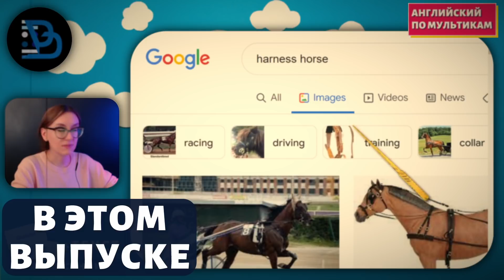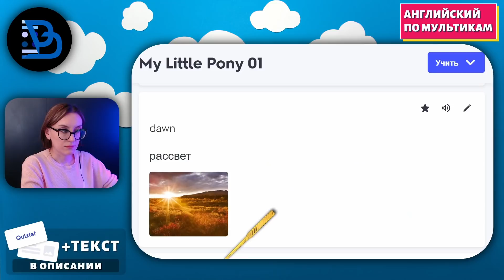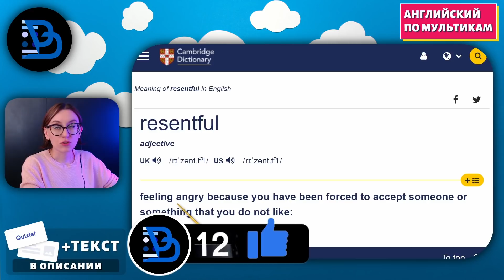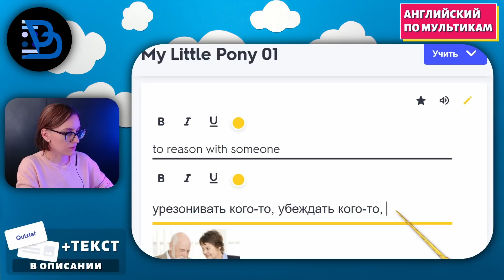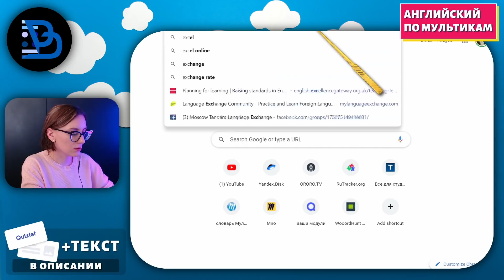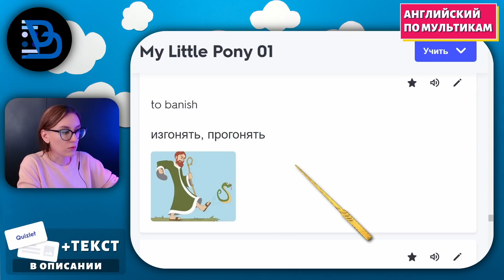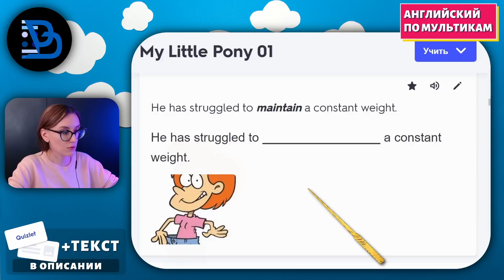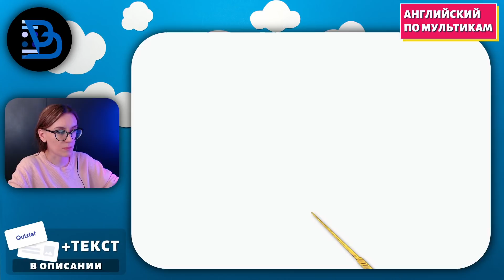АНГЛИЙСКИЙ ПО МУЛЬТИКАМ - My Little Pony (1)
Подробно разбираем мультик «Мой Маленький Пони» (My Little Pony) на английском языке с субтитрами!

👩‍🎓Урок провела Ольга, прекрасный сертифицированный преподаватель, который по-настоящему любит своё дело

👨‍🎓Канал придумал лингвист-переводчик Иван Матюхин

⚙️Смонтировал Александр Матюхин

1. Интро - 0:00
2. Основная часть - 0:59
3. Работа с лексикой - 28:42
4. Повтор - 35:12
5. Аутро - 37:31